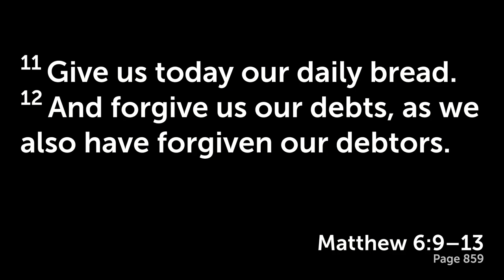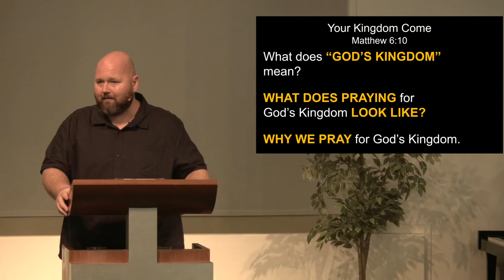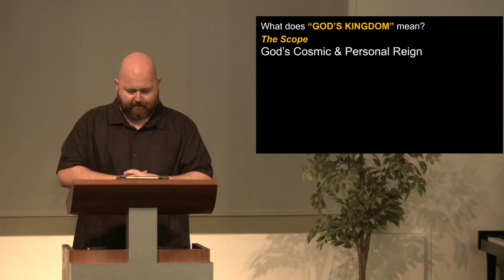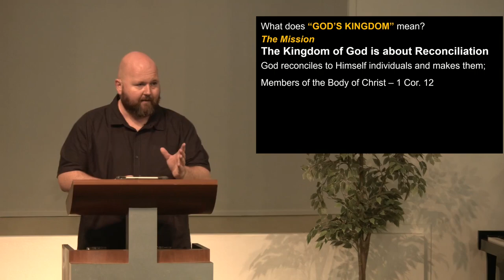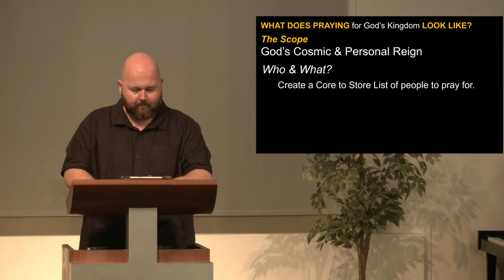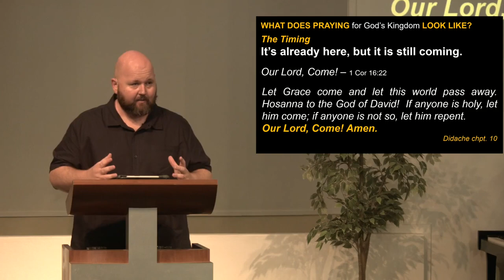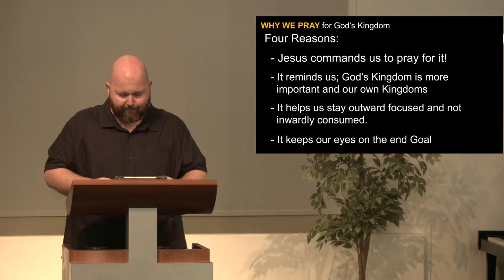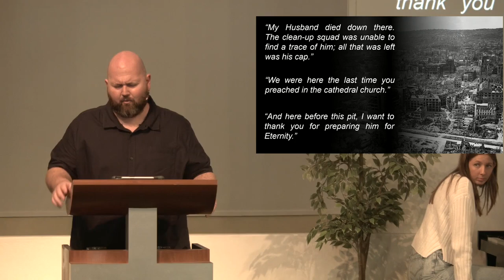Your Kingdom Come | Matthew 6:10 | 4 February 2024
Sermon 6 in the series: Teach Us to Pray: The Lord's Prayer